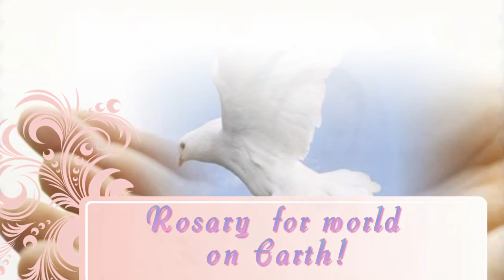Rosary for peace on earth.Розарий для мира на земле.Мать Мария.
Rosary Mother Mary - a unique opportunity to get closer to God, to feel his spark in his heart.
At Fatima Mary named three specific measures, taking that can bring peace to the world: the Rosary, honoring her Immaculate Heart and repentance.

ДЕТСКИЙ РОЗАРИЙ К МАТЕРИ МАРИИ
№52
ПЕРВОЕ ПОСЛАНИЕ К КОРИНФЯНАМ
 СВЯТОГО АПОСТОЛА ПАВЛА
13:1 -- 14:9

Крестное знамение
 Ежедневная молитва Хранителя Пламени
 Призыв к огненному дыханию

 Господня молитва Я ЕСМЬ

13:1 Если я говорю языками человеческими и ангельскими, а любви не имею, то я -- медь звенящая, или кимвал звучащий.
Богородица
13:2 Если имею дар пророчества, и знаю все тайны, и имею всякое познание и всю веру, так что могу и горы переставлять, а не имею любви, - то я ничто.
Богородица
13:3 И если я раздам все имение мое и отдам тело мое на сожжение, а любви не имею, - нет мне в том никакой пользы.
Богородица
13:4 Любовь долготерпит, милосердствует, любовь не завидует, любовь не превозносится, не гордится,
Богородица
13:5 не бесчинствует, не ищет своего, не раздражается, не мыслит зла,
Богородица
13:6 не радуется неправде, а сорадуется истине;
Богородица
13:7 все покрывает, всему верит, всего надеется, все переносит.
Богородица Господня молитва Я ЕСМЬ
13:8 Любовь никогда не перестает, хотя и пророчества прекратятся, и языки умолкнут, и знание упразднится.
Богородица
13:9 Ибо мы отчасти знаем, и отчасти пророчествуем;
13:10 Когда же настанет совершенное, тогда то, что отчасти, прекратится.
Богородица
13:11 Когда я был младенцем, то по-младенчески говорил, по-младенчески мыслил, по младенчески рассуждал; а как стал мужем, то оставил младенческое.
Богородица
13:12 Теперь мы видим как бы сквозь тусклое стекло, гадательно, тогда же лицем к лицу; теперь знаю я отчасти, а тогда познаю, подобно как я познан.
Богородица
13:13 А теперь пребывают сии три: вера, надежда, любовь; но любовь из них больше.
Богородица
14:1 Достигайте любви; ревнуйте о дарах духовных, особенно же о том, чтобы пророчествовать.

Богородица

14:2 Ибо, кто говорит на незнакомом языке, тот говорит не людям, а Богу, потому, что никто не понимает его, он тайны говорит духом;

Богородица